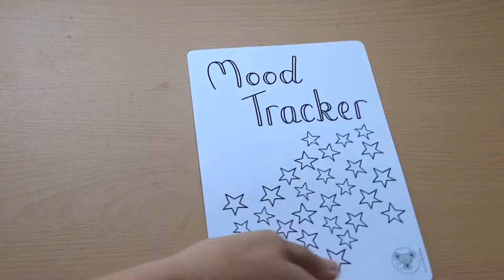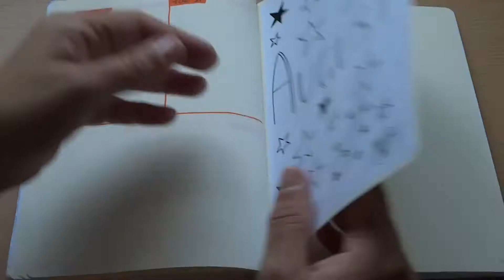Plan with Me: August 2018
Getting set up in my bullet journal for August using my August Printables you can join TLCM Members Club and download them for yourself.

SUPPLIES USED:

Leuchtturm1917 A5 Dot Grid Notebook (Lime)

Faber-Castell PITT Artist Pen (Fine)

Tombow Dual Brush Pens
   (I use colours: 055, 173, 451, 452, 665, 755, 925, N95)